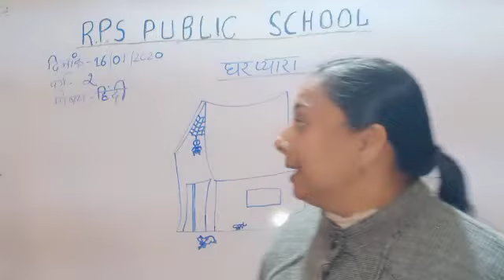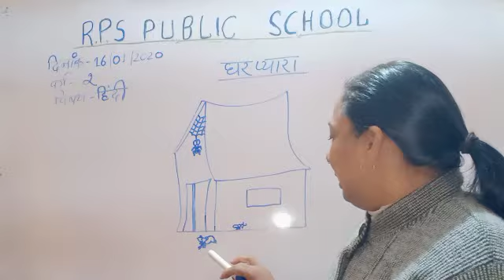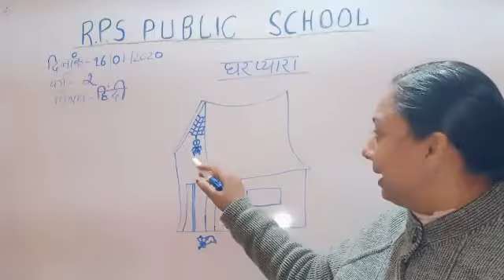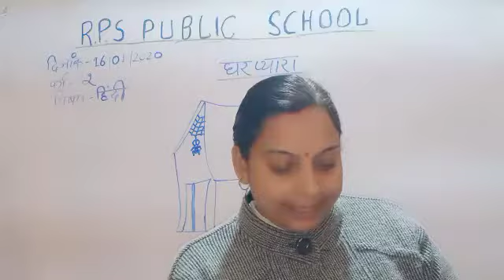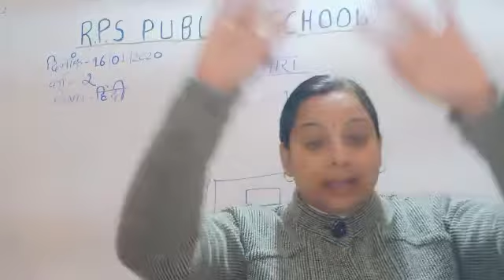Class - 02 - Hindi - Session 59